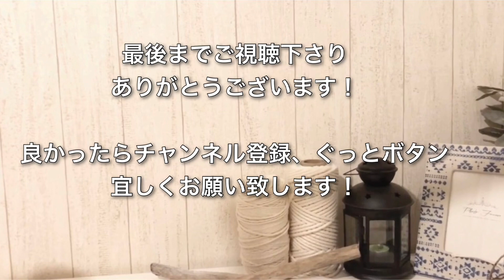マクラメクリスマスリースの作り方~DIY Macrame Cristmas Wereth Ornament Tutorial~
クリスマスリースをイメージして
作ってみました！
横巻き結びでできちゃうので
是非、クリスマスに向けて
作ってみて下さい(^-^)/

他にもXmasシリーズUPしています☆

マクラメスノーフレークの作り方

マクラメツリーの作り方

今回使用したロープ
stella_sea_fibersさん↓↓

今回のマクラメ編み

【横巻き結び】

【斜め巻き結び】

【ロープの取り付け方】